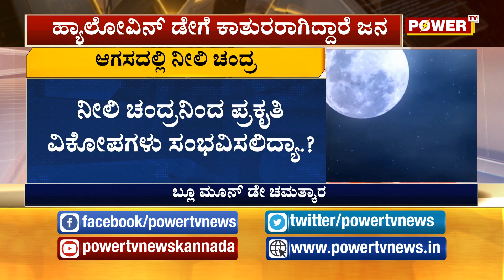What is blue moon? : ಇಂದು ರಾತ್ರಿ ನಭೋಮಂಡಲದಲ್ಲಿ ನೀಲಿಚಂದಿರ | Power TV News